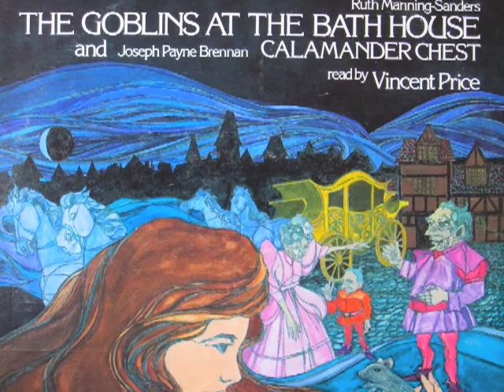Vincent Price reads Goblins at the Bath House (1 of 2)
Vincent Price narrates Estonian fairy tale collected by Ruth Manning-Sanders in A Book of Ghosts and Goblins